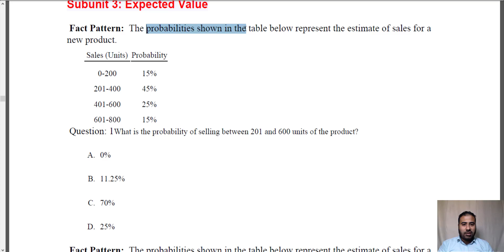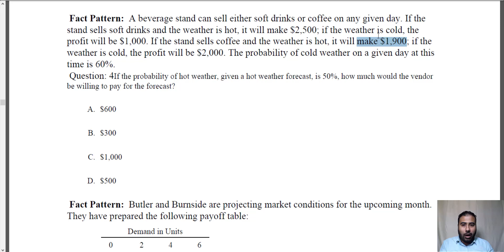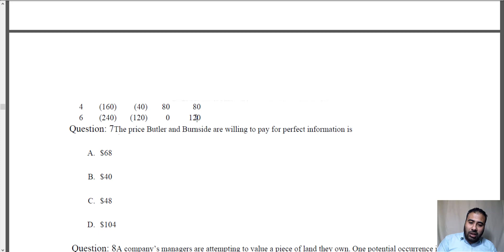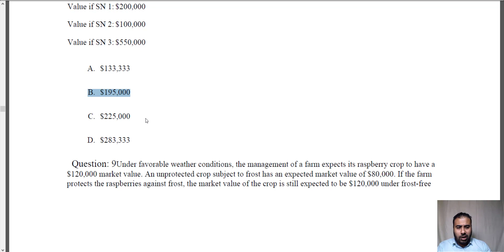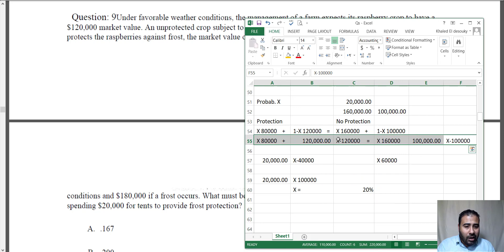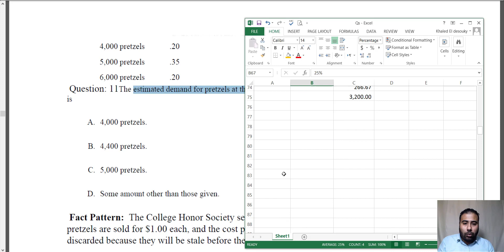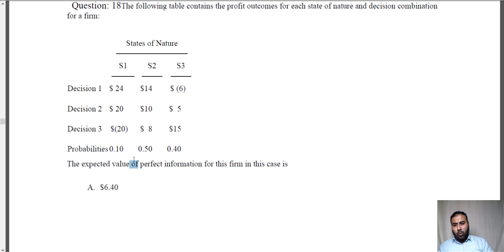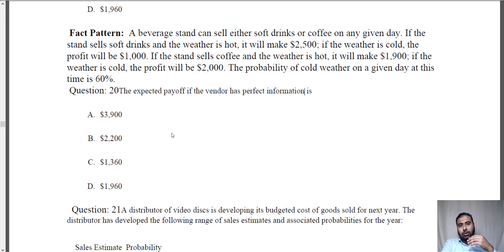CMA Part 1 MCQ Unit 9 Subunit 3 Expected Value 1